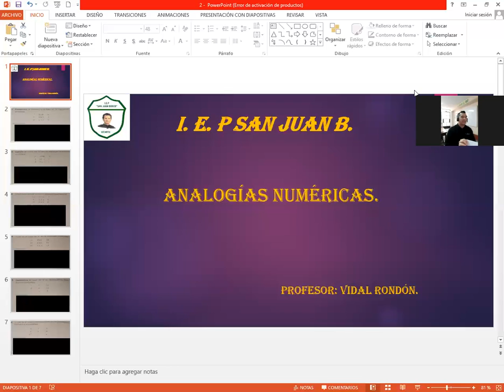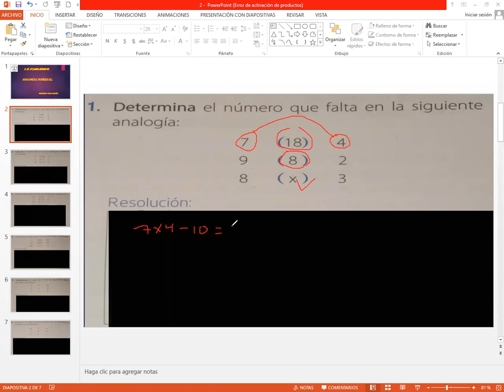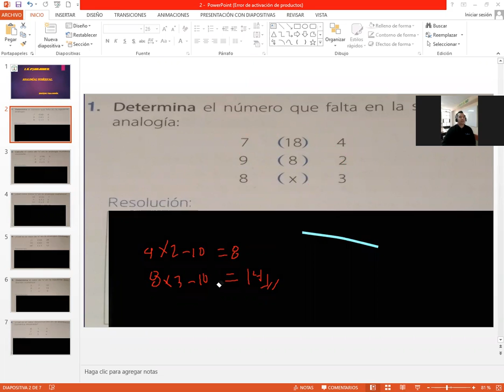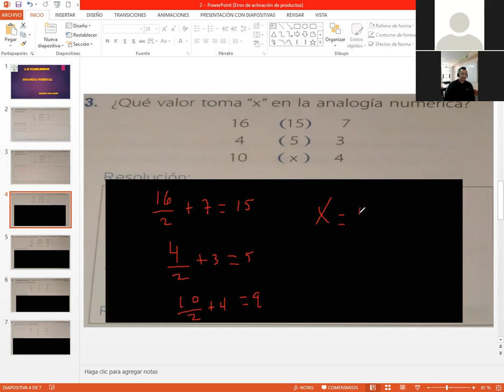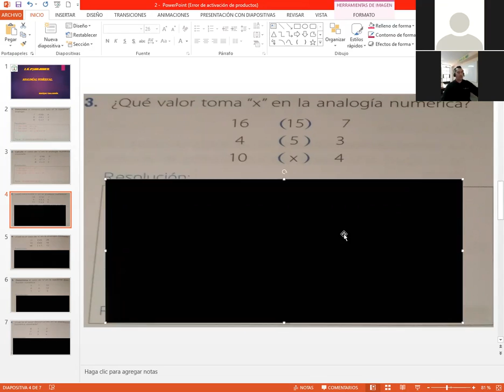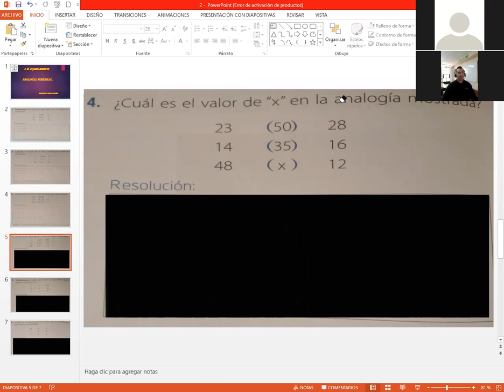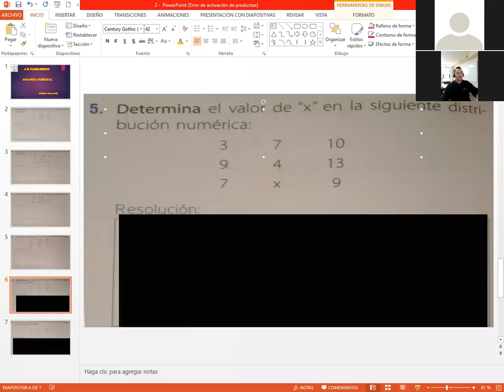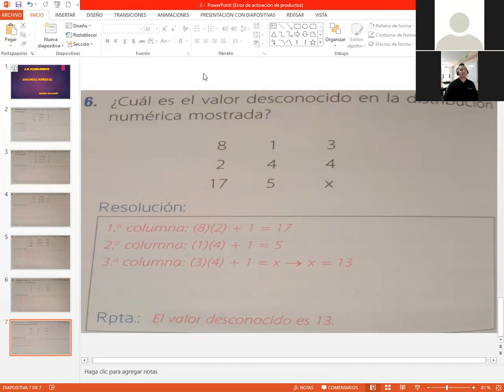Analogías Numéricas. R-M 2° Sec